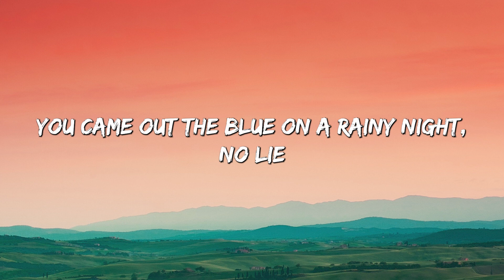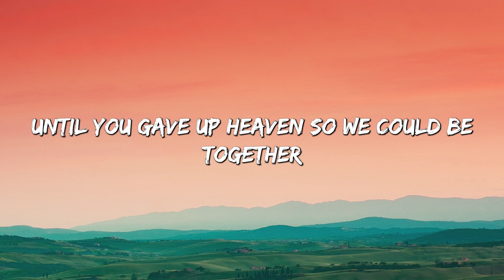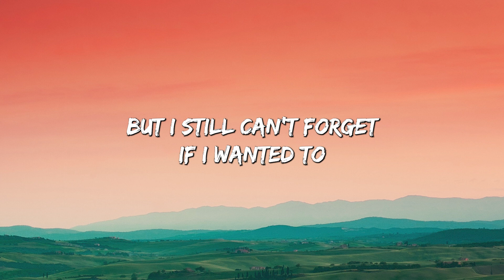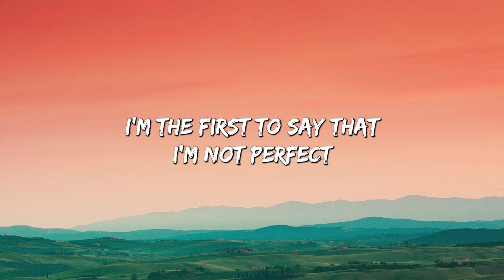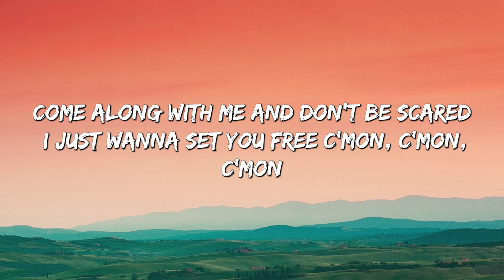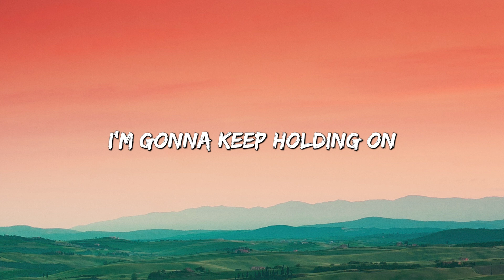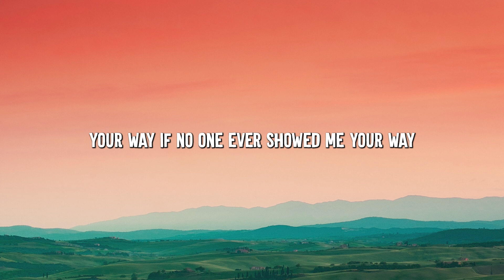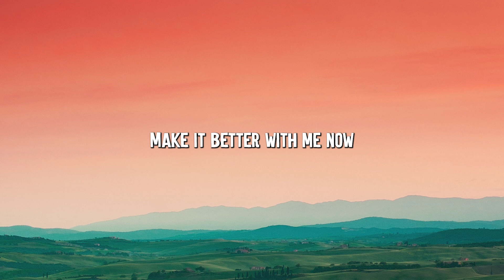Angel Baby - Troye Sivan (Lyrics) || Jamie Miller, Charlie Puth (Mix Lyrics)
👋 Hey guys, welcome to Flufy Lyrics!